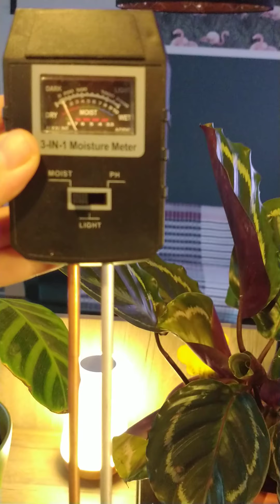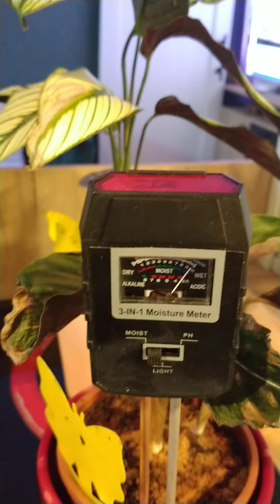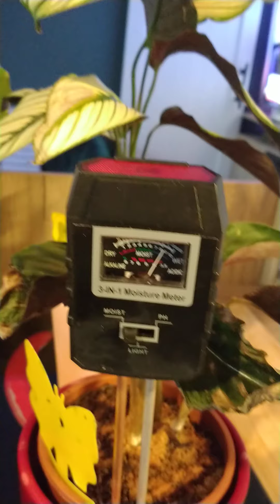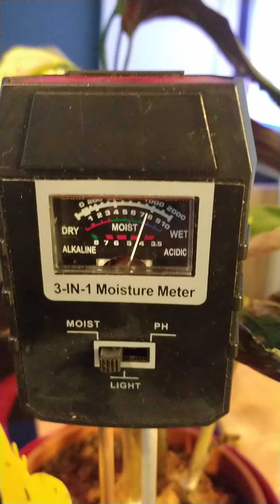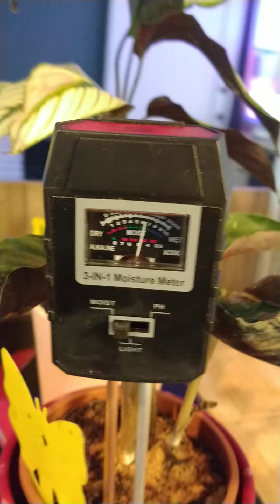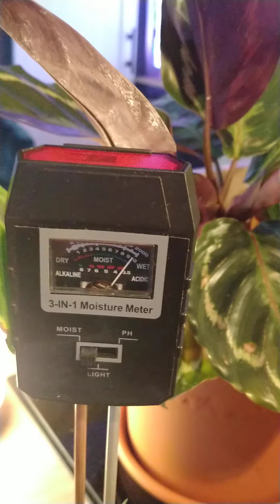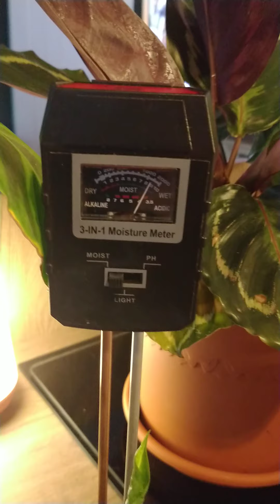Updates & Calathea Medallion ♥️ Maranta ♥️ Zebrina & Tipps für bessere Pflege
Updates zu Calatheas und Tipps für bessere Pflege